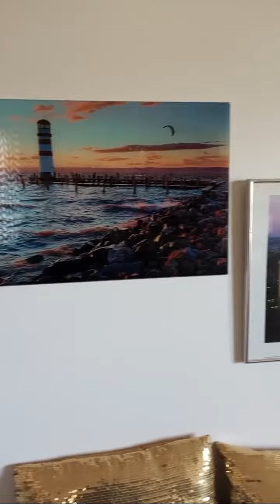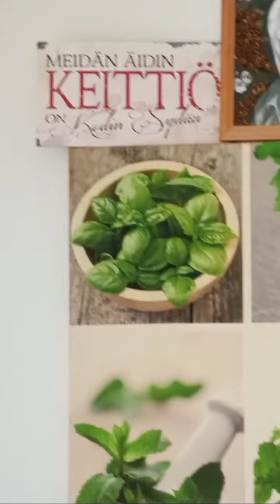Kohokohta Livestriimistä "pieni striimi tähän väliin "😎 (sisältä)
jauhetaan pa*kaa! 🙃👍